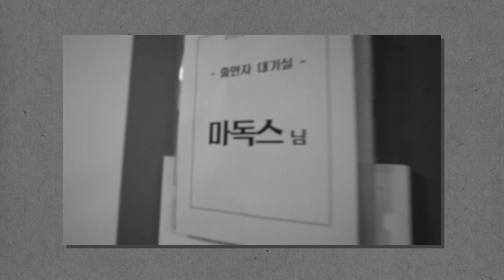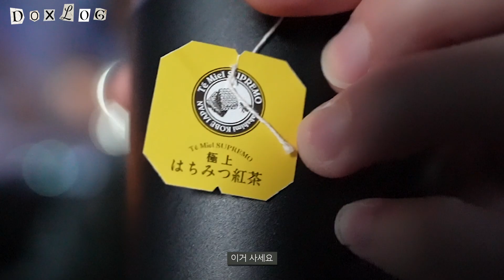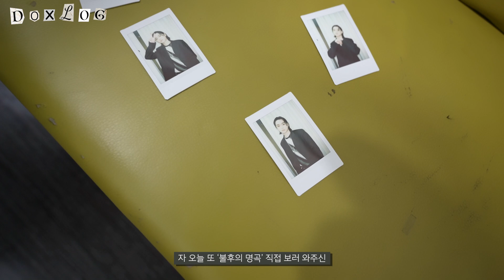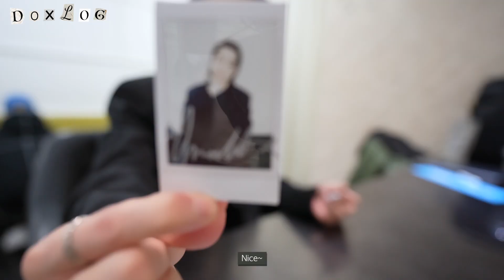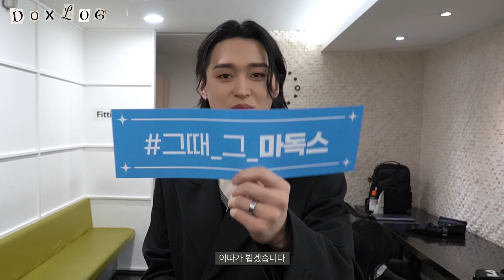불후의 명곡 그때_그_마독스ㅣDOXLOG EP.98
0:00 DOXLOG EP.98
0:17 오늘은 불후의 명곡 가는 날
1:29 요즘 빠진 Tea예요
2:32 멋지게 단장하고 온 마독스
3:02 불후의 명곡 대기실 도착
3:29 DD를 위한 폴라로이드 선물
4:29 오늘의 경연곡은?
6:07 저의 첫 슬로건!
7:14 두구두구 오늘의 경연 순서
7:45 무대 감상 time
8:14 결과는 과연?!
8:41 DD 여러분 결과를 맞혀보세요

✔벌꿀홍차티백 - Lakshimi Te' Miel SUPREMO